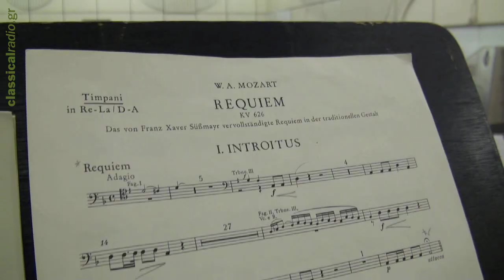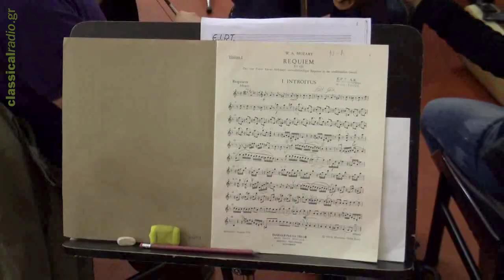CRC008 - Mozart's Requiem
O Μιχάλης Οικονόμου, η Μαρία Μητσοπούλου και ο Δημήτρης Καβράκος
μιλάνε στον Ηλία Σακαλάκ.

Παρακολουθήστε πλάνα από τις πρόβες για το Requiem του Mozart, στο Studio C της Ε.Ρ.Τ. O μαέστρος Μιχάλης Οικονόμου, η σοπράνο Μαρία Μητσοπούλου και ο μπάσος Δημήτρης Καβράκος μας μιλάνε για το αριστουργηματικό έργο του Mozart.

Η συναυλία δόθηκε στο Μέγαρο Μουσικής Αθηνών την Παρασκευή 8 Απριλίου.